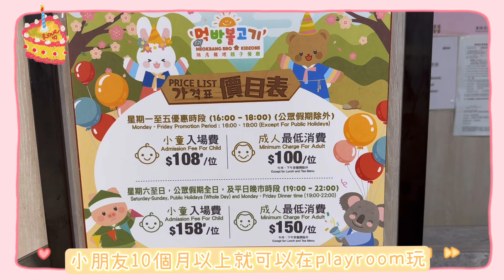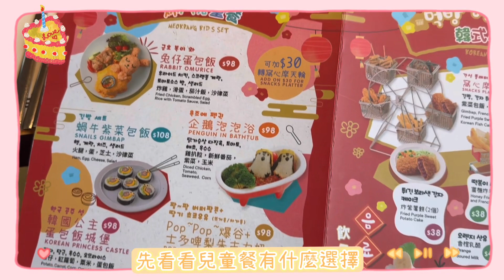【假日Vlog】偽韓國🇰🇷之旅～有韓服穿着有playroom任玩的韓烤親子餐廳｜造型可愛兒童餐｜韓屋打卡📷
有得食又有得玩嘅韓國菜親子餐廳💕

提早幫老公慶祝生日，其實似幫小朋友慶祝生日多啲～因為揀嘅餐廳提供埋playroom，仲有得俾小朋友着韓服，估唔到豬豬又幾襯韓國衫，但細佬真係搞唔掂，佢對大眼睛好唔襯做韓仔😂

小朋友真係玩得好開心！大人又食得開心！因為啲食物非常唔錯，呢度有得揀韓燒，亦都有得嗌其他韓國菜。

每一節兩小時，假期小朋友每一位$158，價錢包一個兒童餐同埋playroom任玩，再加1小時免費着韓服體驗！佢啲韓服都幾多選擇，仲要質素勁好，有幾款頭飾俾你揀，冇諗過咁用心❤️ 如果大人都想着韓服，就每位另加$70 /1hr，同埋大人最低消費每位$150，基本上一定過呢個數。

其他相關影片：

【假日Vlog】全家第一次除口罩外出打卡📷｜日系風🎏車公廟體育館有乜影⁉️｜分享煲BB粥燉盅｜超推薦保溫壺｜1歲BB飲食時間表🍼

【假日Vlog】太平山頂親子遊｜超推薦足球⚽️主題餐廳‼️｜免費遊樂設施好好玩｜小朋友第一次坐纜車🫶🏻

【親子Staycation】慶祝細佬1歲農曆生日🎂|帶住BB出門究竟有幾手忙腳亂⁉️海濱白教堂打卡📷 大白灣沙灘遊樂場係意外驚喜‼️｜愉景灣酒店

【親子Staycation】7個月大BB第一次住酒店‼️特色打卡位📷樓下有一田KONBINI✅經濟實惠之選|沙田帝逸酒店

【親子Staycation】平價之選‼️海景房包早餐｜輕鬆Hea一晚❗️酒店早餐食物選擇好少❓ Check-in等好耐❓九龍海逸君綽酒店

【假日Vlog】大埔童話世界農莊｜真白馬🐴迎接入場｜親親小動物｜場內仲有乜放電設施❓最大缺點係乜嘢❓｜簡單小記錄

【Tokyo Vlog 3】日本最古老遊樂場花屋敷有咩玩❓淺草寺打卡｜表參道燈飾美美的｜周圍都人山人海｜吃不到想吃的Shabushabu憤怒了💢

【Tokyo Vlog 2】東京親子遊一日行程｜上野動物園之動物去哪兒❓｜卡通主題Cafe｜池袋玩夾公仔機｜三歲小朋友一日三餐食啲乜⁉️

【Tokyo Vlog 1】我們終於重遊東京啦‼️身邊多了女兒～浪漫晴空塔下的電燈膽😂 3歲半小朋友第一次去旅行究竟經歷啲乜❓

【假日Vlog】兩間特色咖啡店｜1️⃣大埔隱世打卡Cafe超有人情味｜老闆媽媽點解送梳蕉🍌俾我⁉️迷路|被蚊咬2️⃣少女心大爆發之粉紅Cafe🌸

【假日Vlog】石門近萬呎playhouse｜超過10個玩樂區｜最好玩係邊一區❓第一次食炸芋圓🍡口感似❓❓